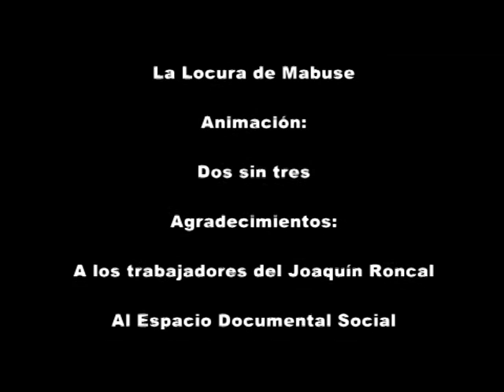Cómo hacer .... Bolas con bacalao ... Recetas de cocina